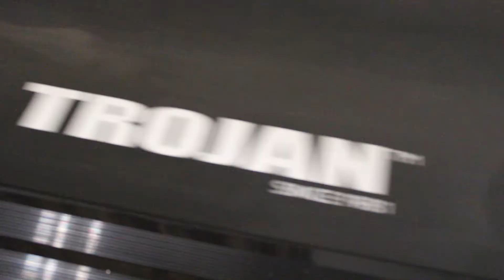BELIEVE YOU ARE THE ONE | MY STORY | MOTIVATION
Follow my story as I open up and share why I do what I do. Why I work as hard as I do. I by no means think I'm anywhere close to a 'living legend' but I believe I have what it takes. A lot like we all do.

Watch this, get fired up in your own life and work on creating your own masterpiece!